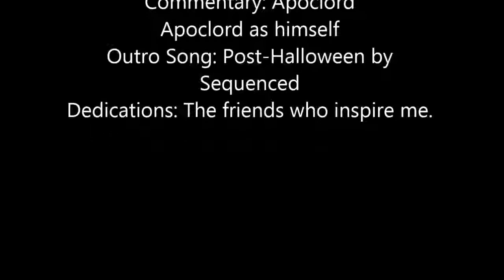Into the Unterzee!: Sunless Sea Ep. 1